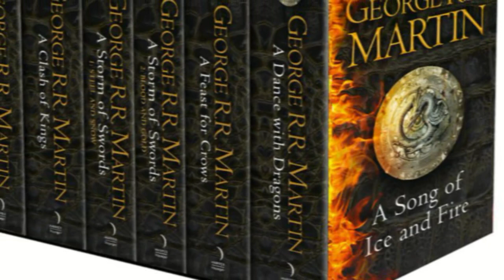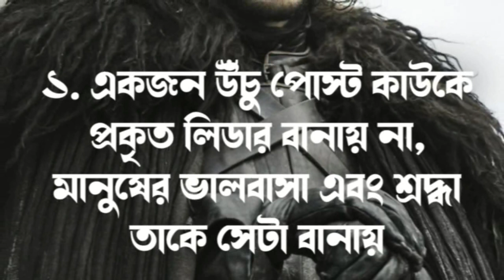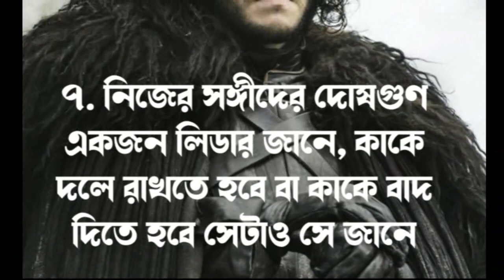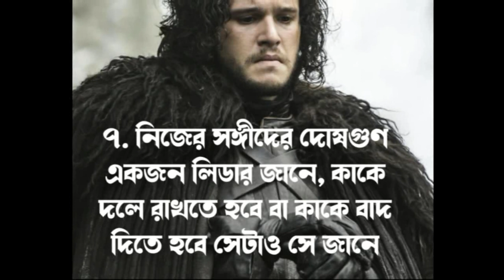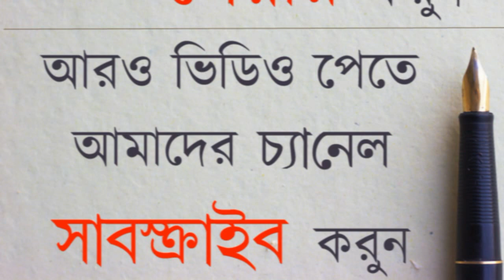জন স্নোর লিডারশীপ গুণাবলী ।। Jon Snow's Rules For Leadership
লেখক রুবাই শুভজিৎ ঘোষ এই ভিডিওতে আলোচনা করেছেন গেম অফ থ্রোনস-এর জন স্নো চরিত্রটি নিয়ে। তার মধ্যে একজন প্রকৃত লিডার হওয়ার গুণ ছিল এবং তাই বাকিরা তাকে অনুসরণ করত। এইভাবেই সে একজন সাধারণ মানুষ থেকে একজন রাজা হয়ে উঠেছিল।  সেই গুণগুলোই লেখক এখানে আলোচনা করেছেন, কিভাবে তার সেই গুণগুলো আমরা আমাদের কর্মক্ষেত্রে প্রয়োগ করতে পারি।

সঠিকভাবে শুনতে হেডফোন ব্যবহার করুন। ভালো লাগলে সকলের সাথে শেয়ার করুন।

Even though Jon Snow is a fictional character within one of the most popular series Game of Thrones, how can you take his 10 rules for success and use them in your business to become a highly successful leader? Watch this video now.

কলমে ও কণ্ঠে - রুবাই শুভজিৎ ঘোষ
ভিডিও সম্পাদনা - রুবাই শুভজিৎ ঘোষ